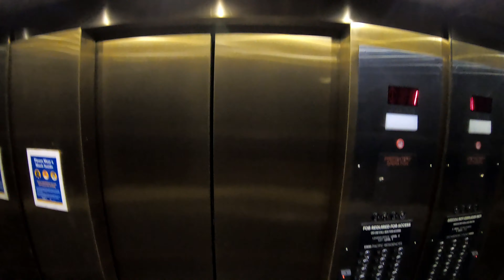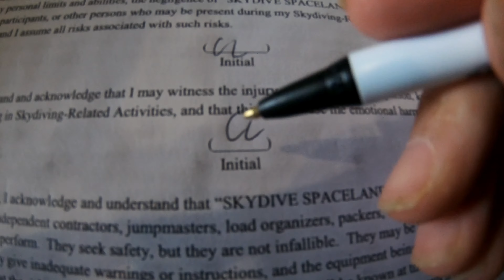Left/Right - Skydiving w/ Isenberg 💀 (first time)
"ARE YOU READY TO DIE??"
Here was my Sunday with @isenbergmusic ... Out-of-town Chris was in full effect. Excuse the language, it was a wild day.

Video - yours truly
Thanks to: SkydiveSpaceLab.com